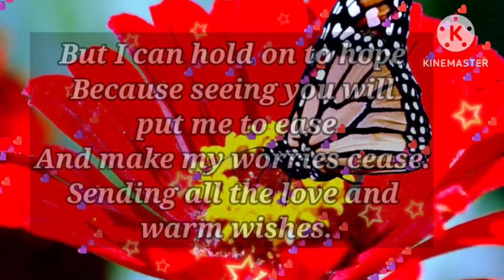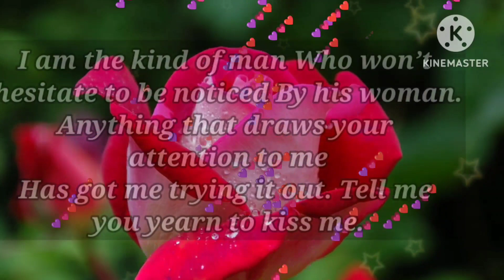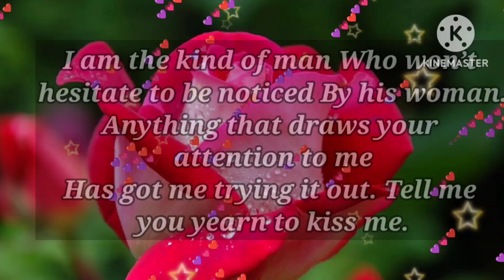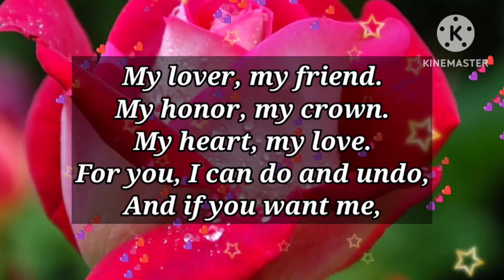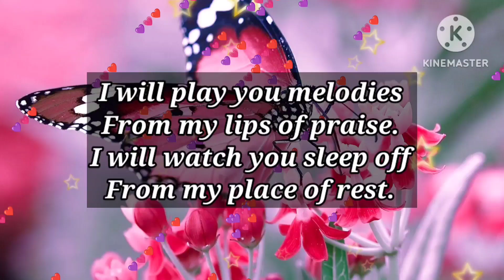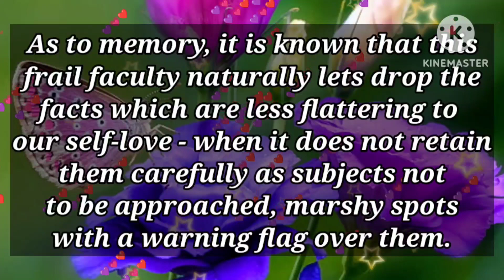Pardon my bluntness...💝✨🥰❤️😘😍🌟🌹